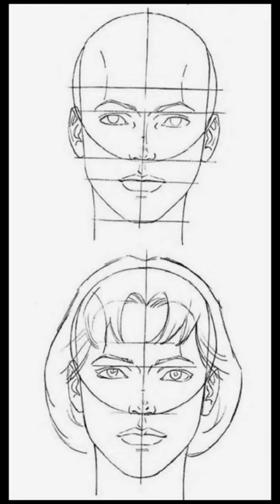How to draw the Face🔥